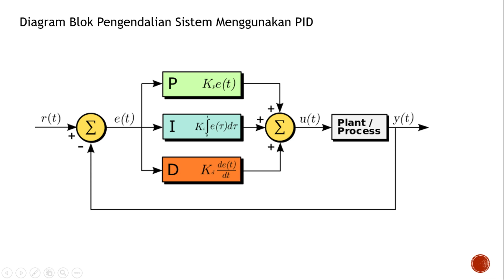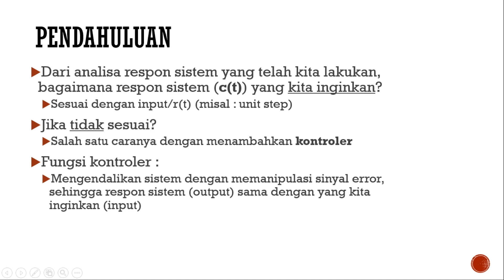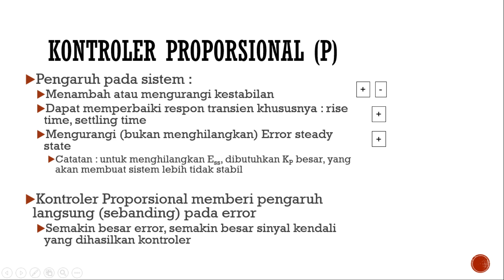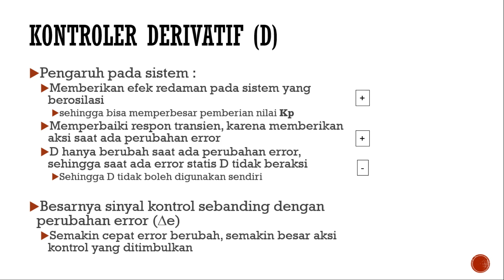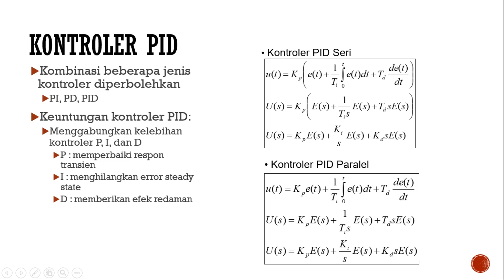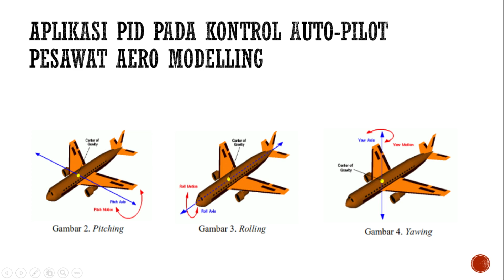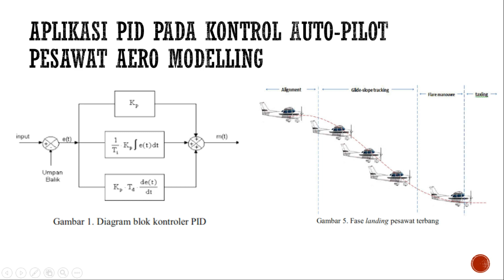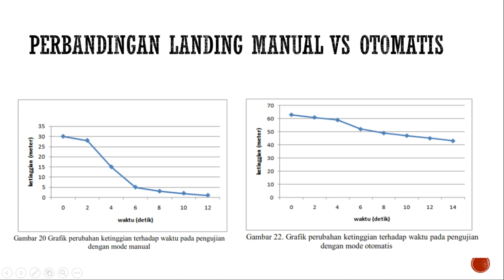7 PID CONTROLLER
Tonton juga video lainnya :
(TUTORIAL FUSION 360: BAG 1 PENGENALAN)
(AUTODESK Fusion 360 || Konsep Dasar Sketching dan Membuat Obyek 3D ||)